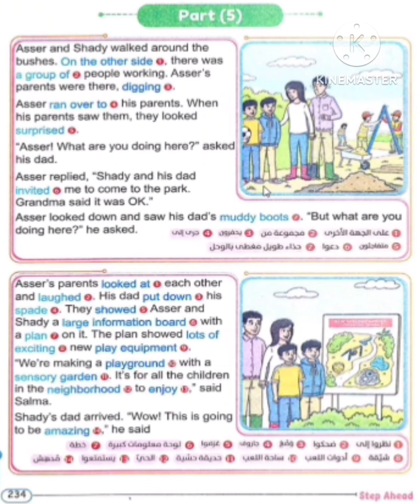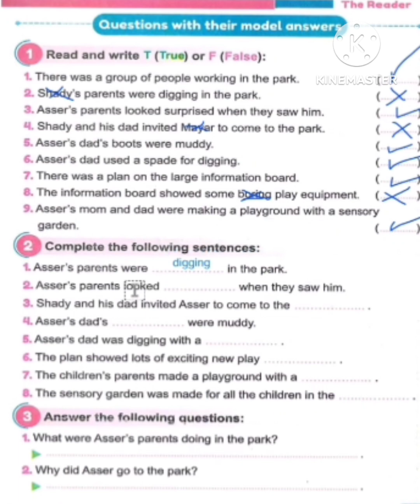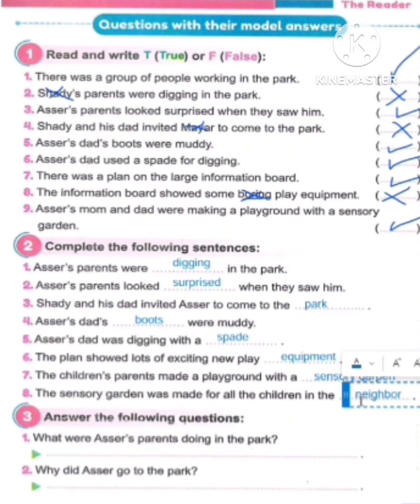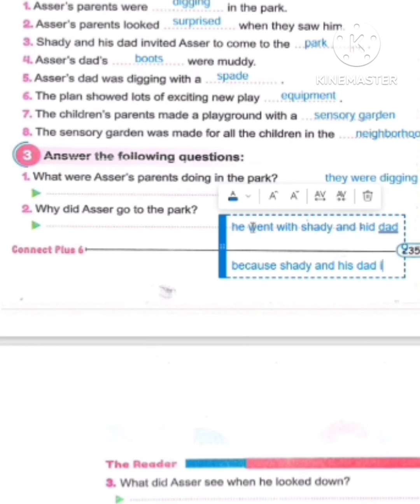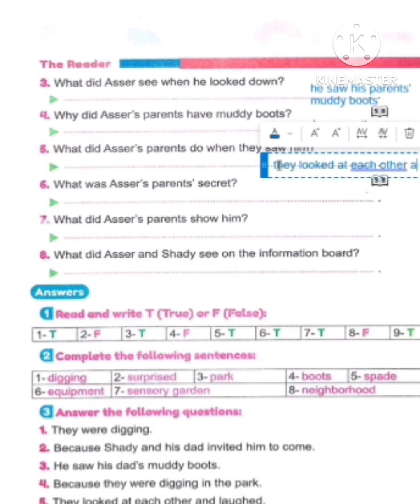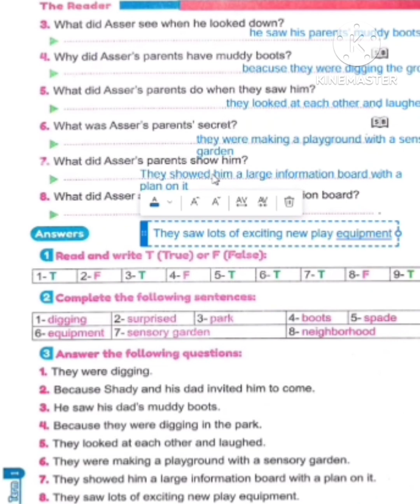قصة الصف السادس الابتدائي a wonderful surprise connect plus الجزء الخامس